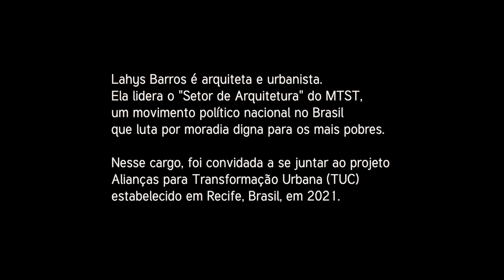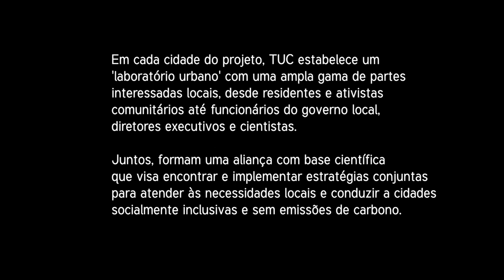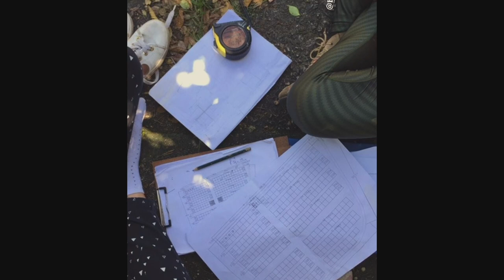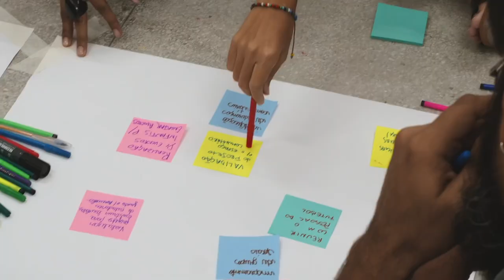Vozes no Terreno: A LUTA PELA MORADIA - Lahys Barros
Lahys Barros é uma arquiteta e urbanista envolvida no movimento político brasileiro MTST, que defende o acesso a moradia digna para trabalhadores sem-teto. Neste pequeno documentário filmado em 2023, ela descreve seu trabalho como ativista e compartilha sua avaliação e expectativas em relação à sua participação no Laboratório Urbano do Recife. Uma sequência deve ser lançada em 2025.

Narrativas inspiradoras de futuros urbanos precisam de criatividade e visualização, e não podem ser desenvolvidas apenas por meio de textos ou fatos acadêmicos. Para motivar, inspirar e criar oportunidades para transformar as cidades em cidades verdes, inclusivas, sustentáveis e zero carbono, o Instituto de Meio Ambiente e Segurança Humana da Universidade das Nações Unidas como parte do projeto Alianças para Transformação Urbana promoveu a realização deste filme pelos cineastas premiados Dirk Wilutzky e Mathilde Bonnefoy.